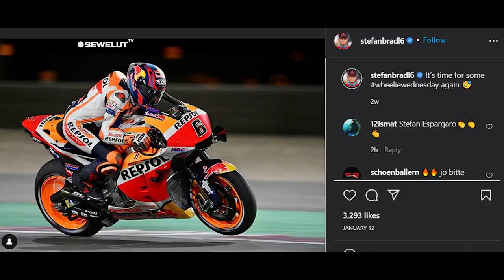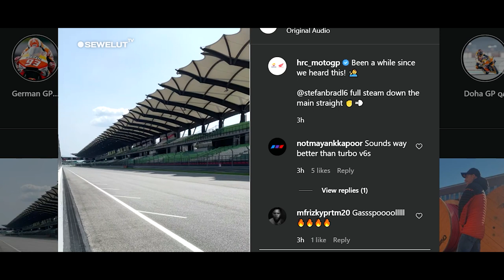MARQUEZ JAJAL SIRKUIT MANDALIKA❗STEFAN BRADL KETAR-KETIR TAKUT DI GANTIKAN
Bradl Absen pada Tes Pramusim MotoGP di Mandalika di gantikan dengan Marc Maquez

Pebalap penguji atau test rider Repsol Honda, Stefan Bradl, menyebut dirinya kemungkinan akan absen pada tes pramusim MotoGP 2022 di Sirkuit Mandalika, Indonesia.
Bradl bakal absen menghadiri tes pramusim MotoGP 2022 di Sirkuit Mandalika karena pebalap utama Repsol Honda, Marc Marquez, sudah pulih dari cedera.
Hal itu disampaikan Bradl setelah menguji motor MotoGP Honda terbaru, RC213V 2022, di Sirkuit Jerez, Spanyol, pada Jumat (28/1/2022).

Stefan Bradl akan langsung terbang ke Malaysia untuk mengikuti tes shakedown MotoGP 2022 di Sirkuit Sepang.
Tes shakedown MotoGP 2022 di Sirkuit Sepang, Malaysia, dijadwalkan berlangsung pada 31 Januari hingga 2 Februari 2022.
Secara garis besar, tes shakedown ditujukan untuk pebalap penguji dan rookie dari setiap tim untuk mencoba motor sebelum tes resmi pertama.

Tes shakedown menjadi kesempatan terakhir setiap tim menguji motor mereka agar tidak menemui kendala selama tes pramusim.
Adapun tes pramusim MotoGP 2022 dijadwalkan berlangsung dua kali di Sirkuit Sepang dan Sirkuit Mandalika.
Tes pramusim MotoGP 2022 di Sirkuit Sepang akan berlangsung selama dua hari tepatnya pada 5-6 Februari 2022.
Di sisi lain, tes pramusim MotoGP 2022 di Sirkuit Mandalika dijadwalkan berlangsung tiga hari pada 11-13 Februari mendatang.
Dari dua tes pramusim itu, Stefan Bradl dipastikan hanya hadir di Sirkuit Sepang.

Itu artinya, Stefan Bradl akan tetap di Malaysia sejak tes shakedown hingga tes pramusim MotoGP 2022 pertama di Sirkuit Sepang.
Peluang Bradl mengikuti tes pramusim MotoGP 2022 di Malaysia dan Malaysia memang terbilang sangat kecil.
Sebab, Repsol Honda sudah memastikan Marc Marquez pulih dari cedera dan siap tampil di kedua tes pramusim MotoGP 2022.
Kepastian itu disampaikan Repsol Honda pada Rabu (26/1/2022).

Sebelumnya, Marc Marquez sempat diragukan bisa mengikuti tes pramusim MotoGP 2022 karena masih menderita cedera diplopia atau penghilatan ganda.
Namun, Repsol Honda sudah memastikan Marc Marquez telah pulih dan mendapat izin dari tim dokter untuk mengikuti kedua tes pramusim MotoGP 2022.
"Marquez akan memulai kampanye 2022 dengan tes resmi MotoGP pertamanya di Sepang sebelum berangkat ke Mandalika, Indonesia, pada pekan berikutnya," tulis pernyataan Repsol Honda.

Kembalinya Marc Marquez tentu berdampak "buruk" terhadap Stefan Bradl. Sebab, Bradl akan kehilangan kesempatan tampil pada MotoGP 2022.
Meski menyadari kesempatannya tampil sangat kecil, Bradl mengaku sangat senang dengan kembalinya Marc Marquez.
Sebab, Bradl menilai tujuan Repsol Honda musim ini adalah memastikan Marc Marquez fit dan siap bersaing dalam perebutan gelar juara dunia MotoGP 2022.